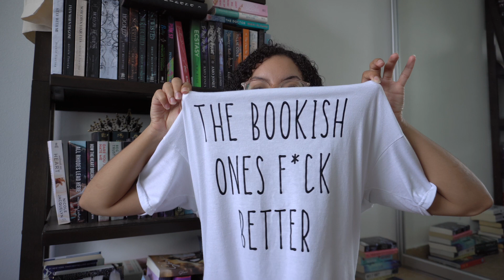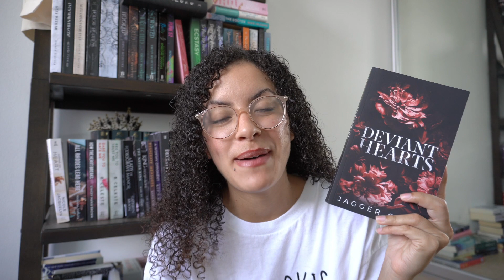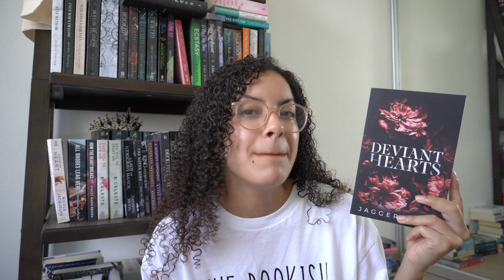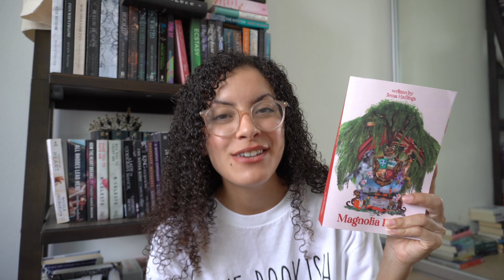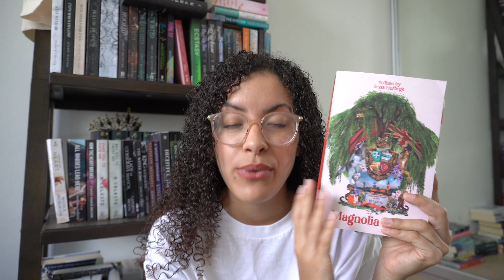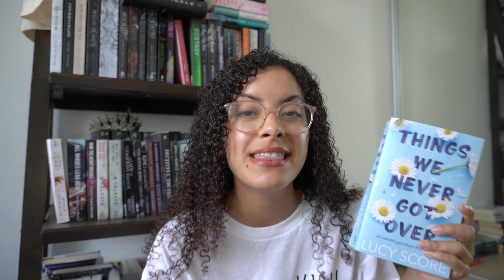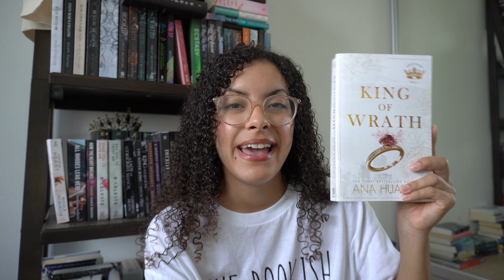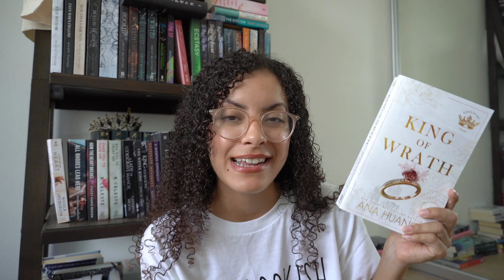the 20 books i read in june || 3 disappointments 😫, 3 top faves 🤩, and more!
June was a great reading month! Here are the 20 books I read this month, along with 3 of my faves and 3 reads that I wasn't expecting to be disappointments.

o t h e r  l i n k s:
➛ The Bookish Ones F*ck Better (WHISPERING10)

b o o k s:
➛ prey tell (also on KU)
➛ golden wings and pretty things (also on KU)
➛ primal (also on KU)
➛ forbidden hearts (also on KU)
➛ bless your heart (also on KU)
➛ what the heart wants (also on KU)
➛ keep her safe (also on KU)
➛ keep her safe special edition
➛ consider me (also on KU)
➛ consider me special edition
➛ deviant hearts (also on KU)
➛ deviant hearts special edition
➛ crimson river (also on KU)
➛ golden hour (also on KU)
➛ that kind of guy (also on KU)
➛ crossed (pre-order)
➛ magnolia parks new cover (pre-order)
➛ things we never got over (also on KU)
➛ rule (also on KU)